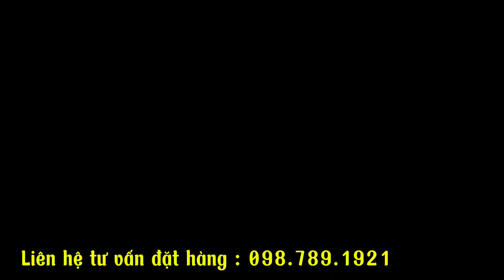Trời ơi loa treb neo rẻ hơn cả triệu bạc , tiếng quá đẳng cấp